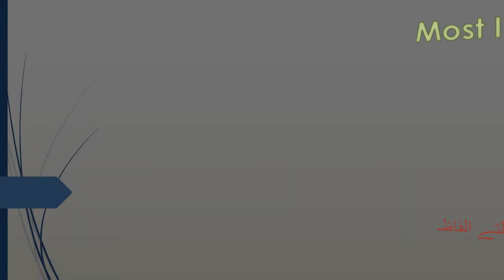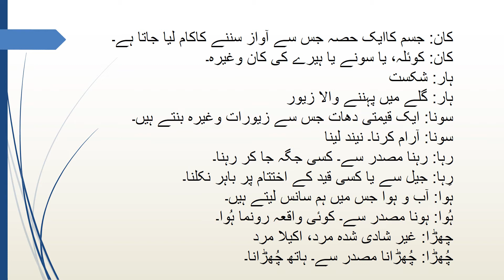Most Important Notes about Urdu